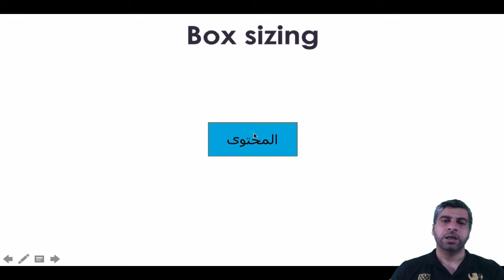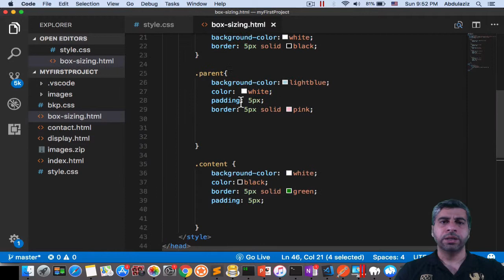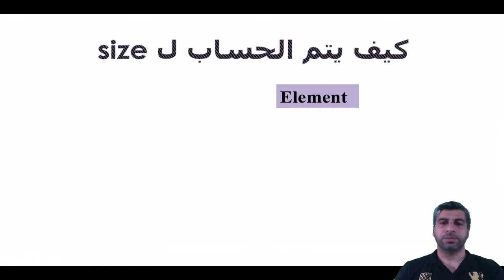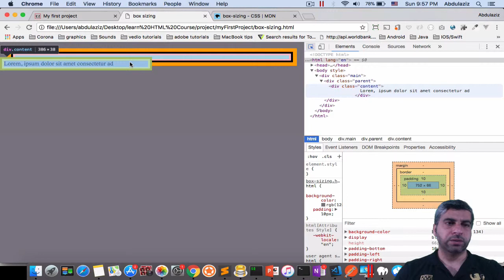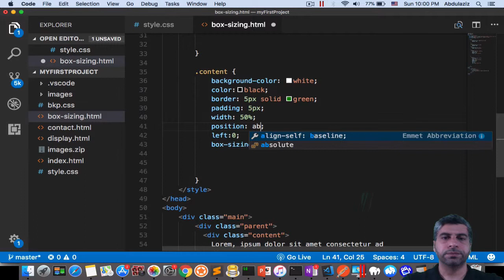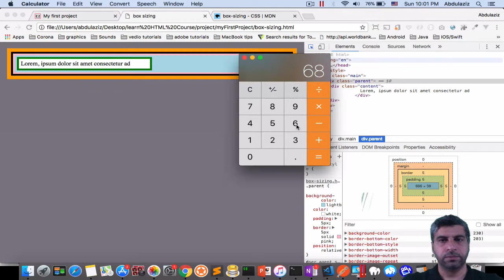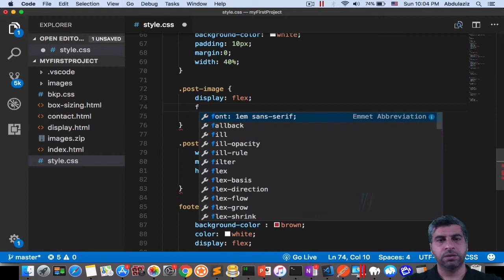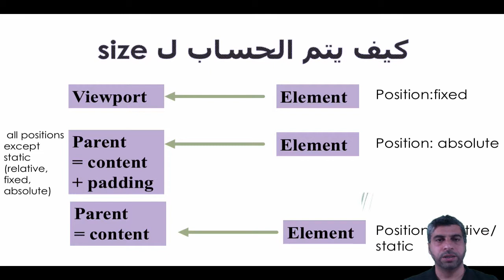تعلم برمجة المواقع خطوة بخطوة بكل سهولة مع الامثلة # 10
تعلم box sizing  في css وما هي طريقة حساب width

وهنا تجد الكود الخاص بالتمارين